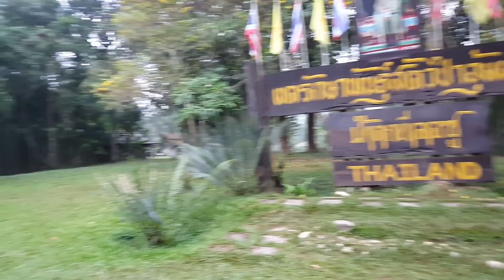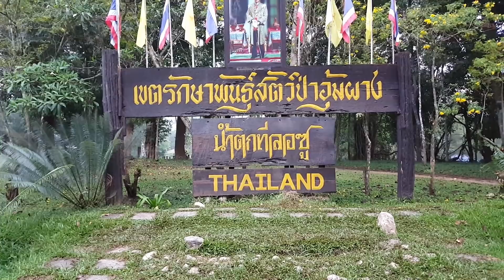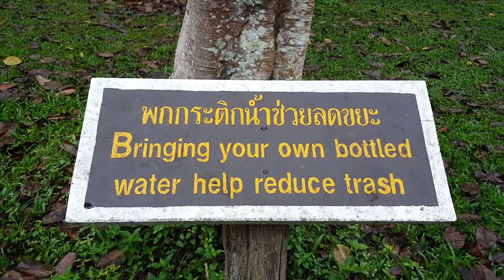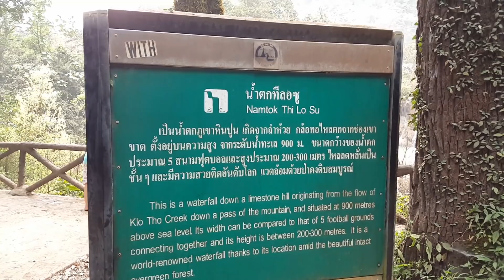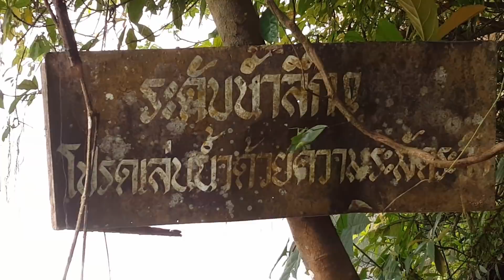ทีลอซู น้ำตกที่สวยที่สุดของไทย อันดับ 6 ของเอเซีย กับเส้นทางการเข้าชมความงาม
จากตัวเมืองตากเข้าไปอำเภอ แม่สอด ระยะทางประมาณ 90 กิโล จากตัวอำเภอแม่สอดไปอำเภออุ้มผาง ระยะทางประมาณ 165 กิโล จากตัวอำเภออุ้มผาง ไปถึงน้ำตก ระยะทางประมาณ 45 กิโล และ 25 กิโลสุดท้าย เป็นทางที่อยู่ในเขตอนุรักษ์พันธุ์สัตว์ป่า ไม่อนุญาติให้รถภายนอกเข้า นักท่องเที่ยวต้องเช่ารถของสหกรณ์อุ้มผางเข้าไป ราคาค่าเช่าไปกลับ 1,700 บาท แต่ถ้าไปแบบค้างคืน ราคา 2,000 บาท
ตั้งแต่วันที่ 1 มิถุนายน ถึง 1 ตุลาคม ของทุกปี จะทำการปิดถนน 25 กิโลสุดท้าย นักท่องเที่ยวสามารถเดินทางด้วยวิธีร่องแพหรือเรือยางเข้าไป หรือจะติดต่อเจ้าหน้าที่เพื่อขอใช้บริการนั่งช้างราคาต่อวัน 1,000 บาท (นั่งช้างติดต่อพี่จำเริญ 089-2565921) สัญญาณโทรศัพท์มีเฉพาะของ AIS ( ขอแก้ไขจากในคลิปนะครับ ระบบน้ำประปาที่นั่นไม่ได้ใช้ไฟฟ้าปั๊มขึ้นมาครับ หลังจากสอบถามเจ้าหน้าที่)  ทีลอซูเปิดให้เข้าชมตลอดปี แต่ถนนปิด 4 เดือน